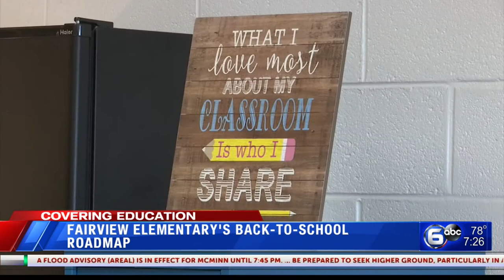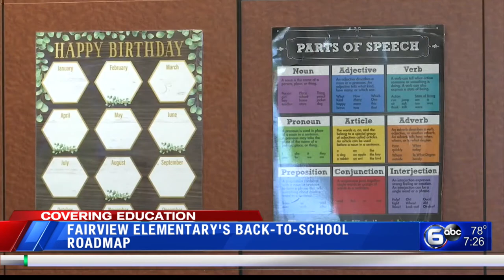Fairview Elementary prepares classrooms for new school year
An Anderson County School welcomes back students this week by providing resources for students to navigate the school year.